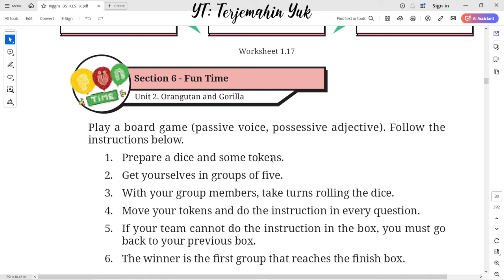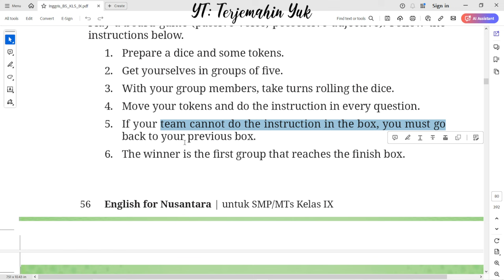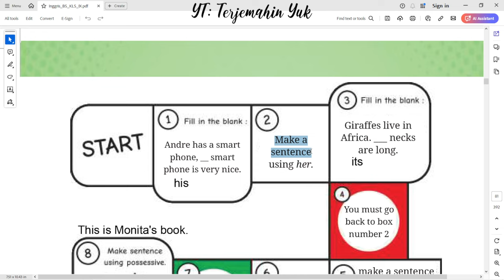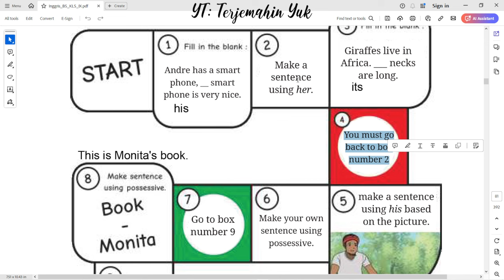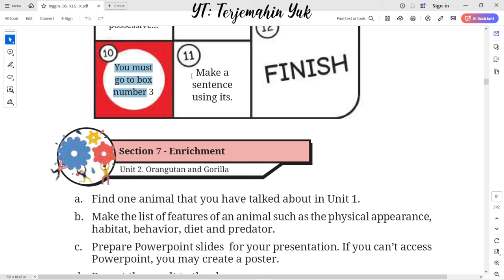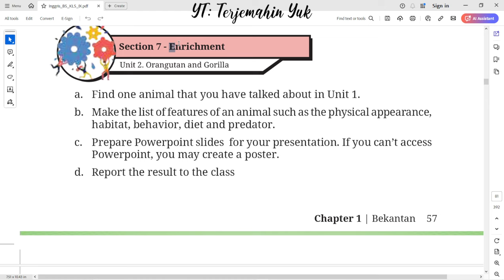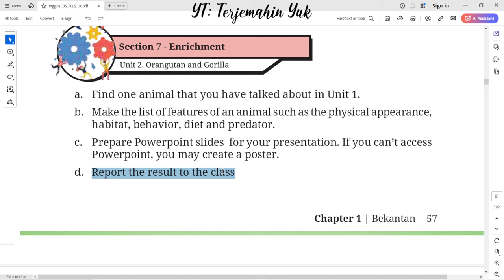Hal. 56-57 kelas 9 Terjemahan Buku Bahasa Inggris SMP / MTs Kurikulum Merdeka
Section 6 - Fun Time : Play a board game (passive voice, possessive adjective).
1. Prepare a dice and some tokens.
2. Get yourselves in groups of ive.
3. With your group members, take turns rolling the dice.
4. Move your tokens and do the instruction in every question.
5. If your team cannot do the instruction in the box, you must go back to your previous box.
6. The winner is the irst group that reaches the inish box.

Section 7 - Enrichment
a. Find one animal that you have talked about in Unit 1.
b. Make the list of features of an animal such as the physical appearance, habitat, behavior, diet and predator.
c. Prepare Powerpoint slides for your presentation. If you can’t access Powerpoint, you may create a poster.
d. Report the result to the class

terjemahin yuk
terjemahinyuk
terjemahkan yuk
Tingkat Lanjut
kunci jawaban
belajar bahasa inggris
pelajaran
halaman .